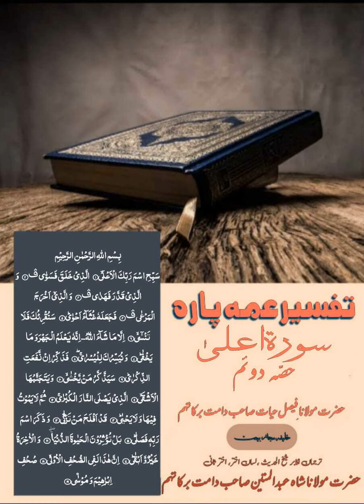Tafseer surah Aala/تفسیرسورةالاعلی/part 2 Hazrat Molana Faisal Hayat saheb db